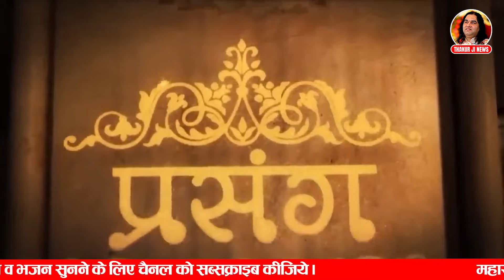गलती से भी सावन मास में किया ये काम देगा आपको बड़ा लाभ || Shri Devkinandan Thakur Ji Maharaj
गलती से भी सावन मास में किया ये काम देगा आपको बड़ा लाभ || Shri Devkinandan Thakur Ji Maharaj Pravachans

Copyright : DevkinandanJiMaharaj